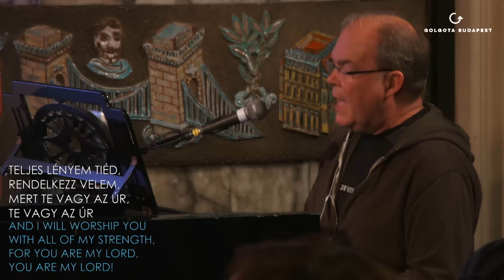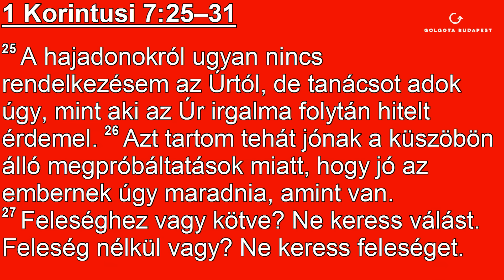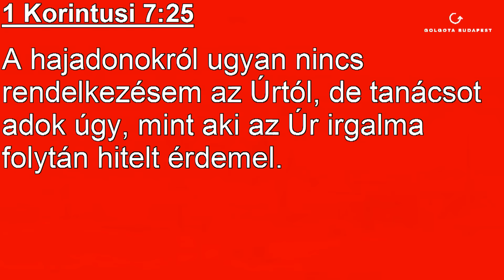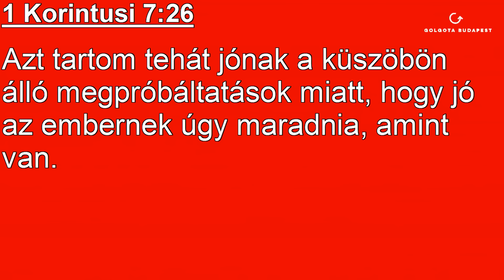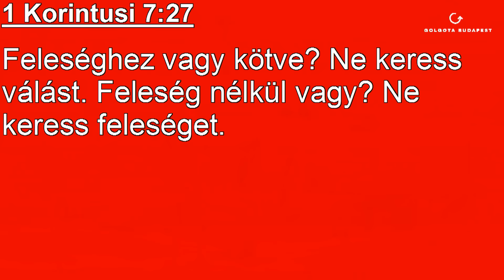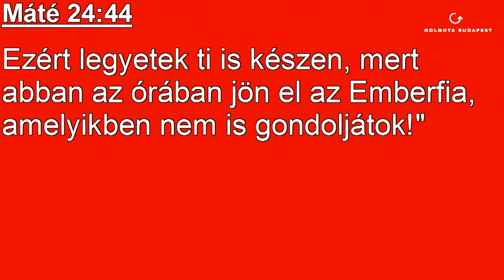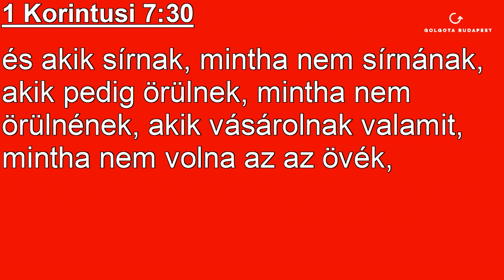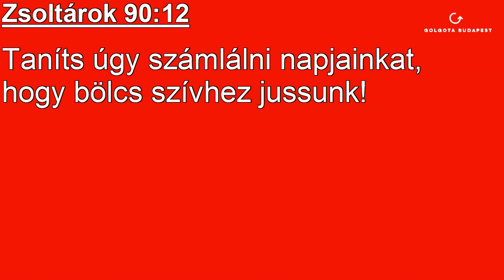2017.02.06. Hétfő este Molnár Sándor: Házasság vagy egyedülállóság és Krisztus - 1 Korinthus 7:25-31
Több erőt [Em]
Tudom, ezért létezem [E]
Tökéletes Jézus [E]
Jézus Úr a Mennyben [A]
Szerelmed nem fogy el [Em]